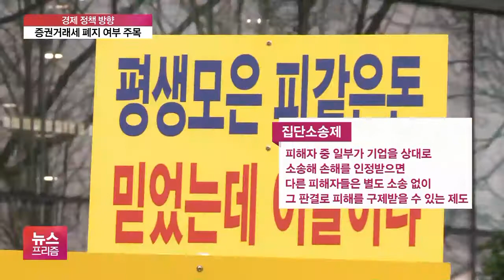법정 최고금리 20%로 인하 탄력…증권거래세 폐지 여부는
[앵커]

금융 분야에서는 소비자보호 강화를 위한 법안에 탄력이 붙을 전망입니다.

법정 최고 금리 인하나 증권거래세 폐지, 주식양도세 유예도 재논의될 가능성이 높습니다.

류선우 기자, 여당이 총선 공약에서 가장 방점을 찍은 부분이 금융소비자 보호인데, 어떤 변화가 예상되나요?